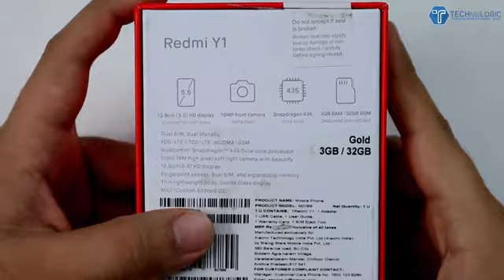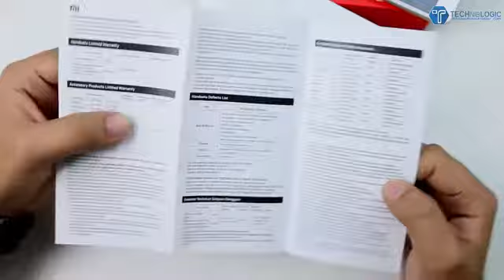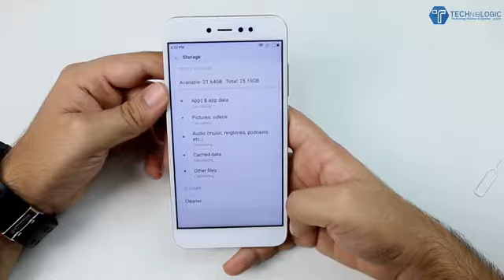Unboxing redmi y1